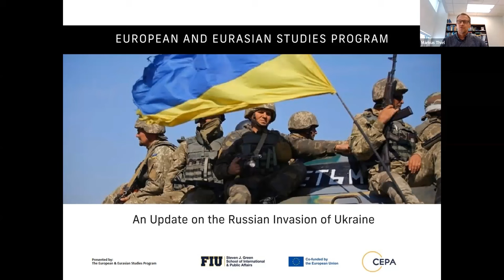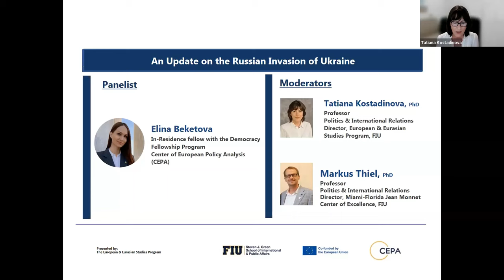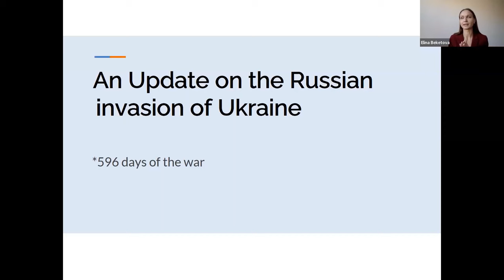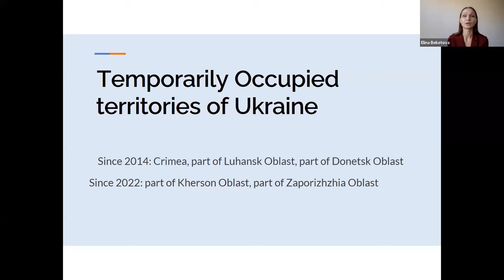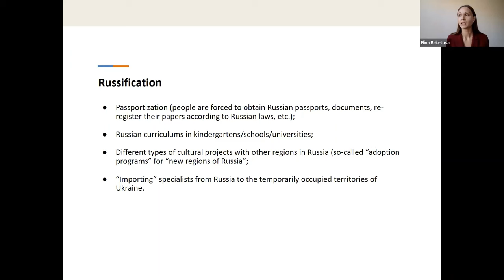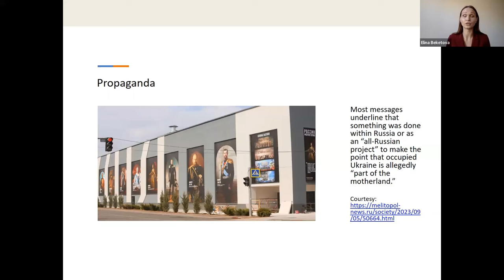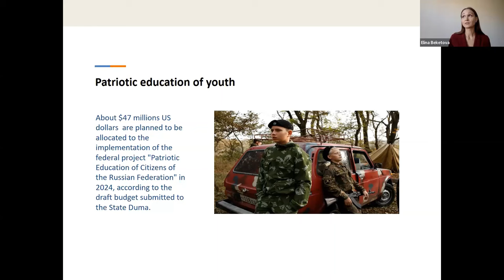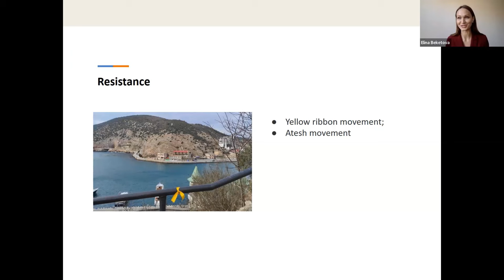EESP Webinar: An Update on the Russian Invasion of Ukraine_Oct 12, 2023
This online panel, with experts from Washington's Center for European Policy Analysis (CEPA), provides an update on Ukrainian war efforts against Russian aggression. It details developments on both sides, including in the occupied territories, and discusses various issues that have emerged in the ongoing conflict.

Panelist:
Elina Beketova
In-Residence fellow with the Democracy Fellowship Program
Center for European Policy Analysis (CEPA)

Moderators:
Tatiana Kostadinova, Director, European & Eurasians Studies Program, Professor, Politics & International Relations, Florida International University

Markus Thiel, Director, Miami-Florida Jean Monnet Center of Excellence, Professor, Politics & International Relations, Florida International University
Event presented by the European & Eurasian Studies Program at FIU

    Ruth K. and Shepard Broad Distinguished Lecture
    Miami-Florida Jean Monnet Center of Excellence
    Václav Havel Program for Human Rights and Democracy
    Department of Politics & International Relations